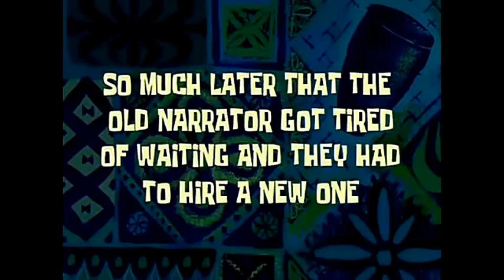MINECRAFT NAMING SPECIAL-#4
NAMING ALL MY PETS AND HOUSE IN THIS VIDEO. IRON GOLEM ALSO! CHECK OUT BEFORE YOU MISS.